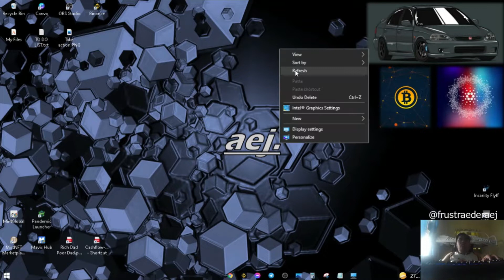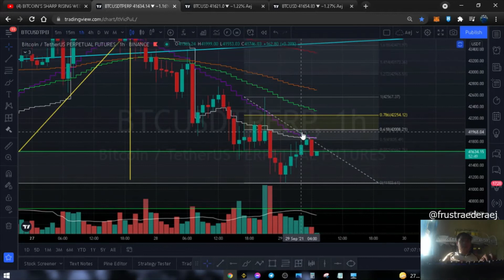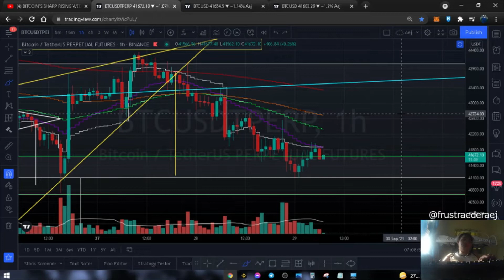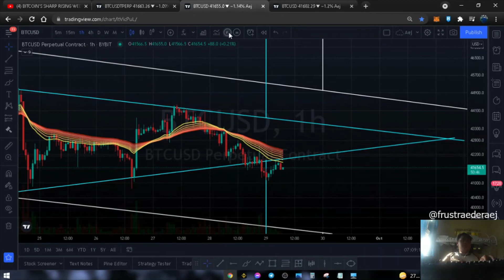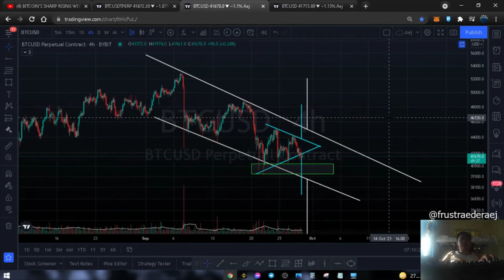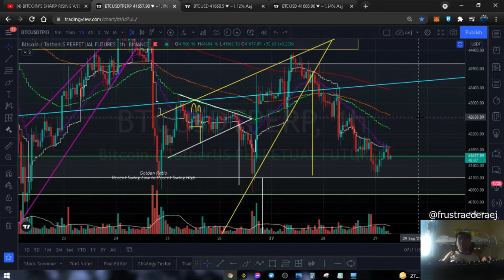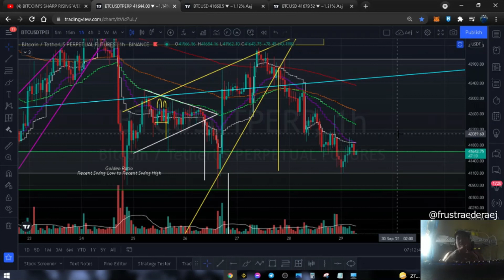BITCOIN'S SHARP RISING WEDGE TARGET MET.. WHAT'S NEXT?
PS: Nagkamali ako sa minention ko na divergence, haha, that was a hidden bearish divergence instead of a bullish divergence.

Tayor lagi. Believe yourself. Build that confidence. Learn then earn! :)